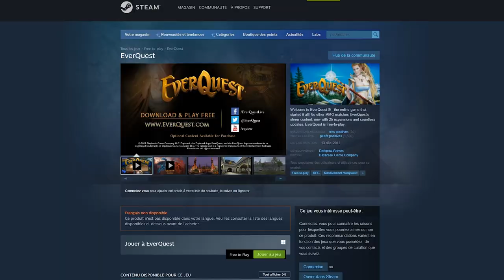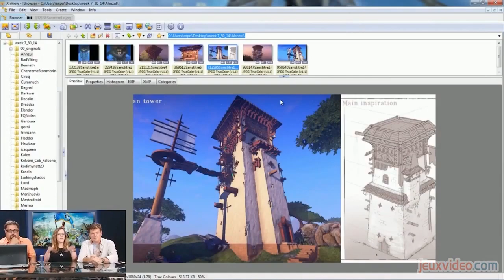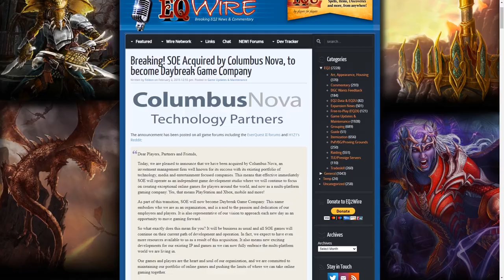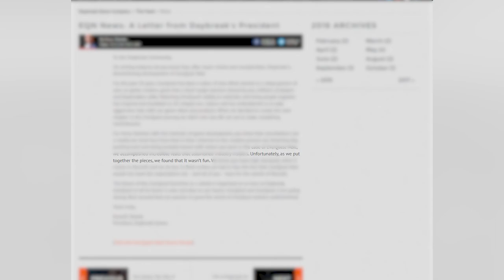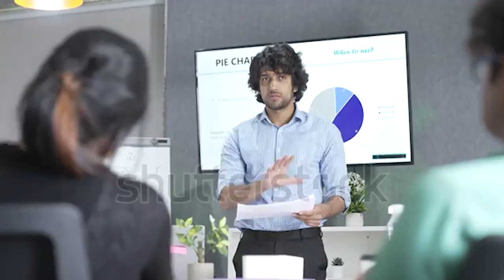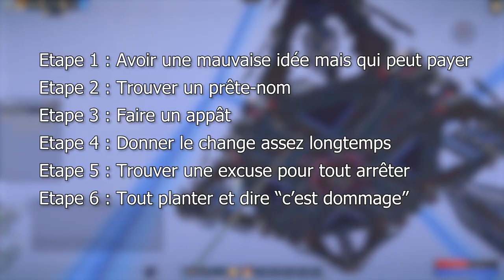Landmark - Le jeu qui cachait un mensonge ?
Aujourd'hui on remonte un peu dans le temps pour aller parler de MMO plus ou moins vieux, et surtout plus ou moins finis. Retour sur le vapoware Everquest Next, mais surtout sur le MMO mi-truc cool mi-foirage qu'était Everquest Next Landmark, plus connu sous le nom de Landmark.

# Infos utiles #